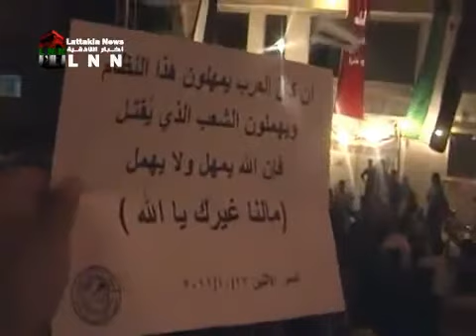دمشق - دوما مظاهرة للحرائر في يوم اثنين دوما 17-10